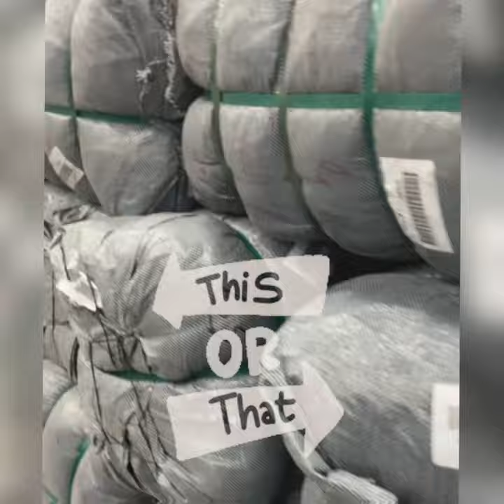Fast Selling Bales Available At The Overcoats Importer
The Overcoat Importer is located in Benoni Johannesburg. Pay us a visit today and buy various Bales, sized from 25pc all the way to 300KG Bales.